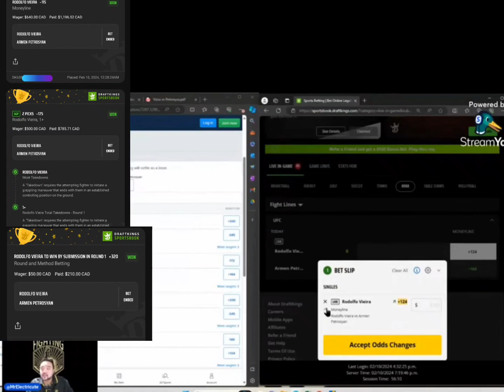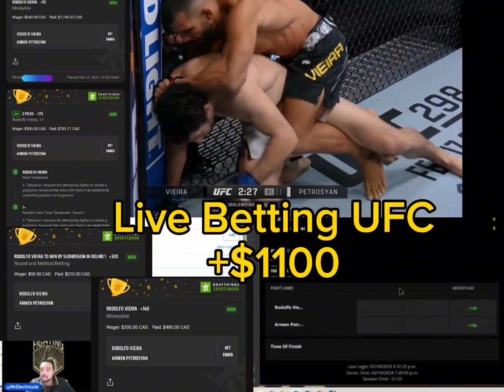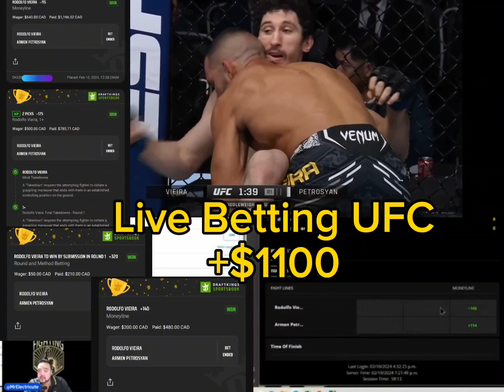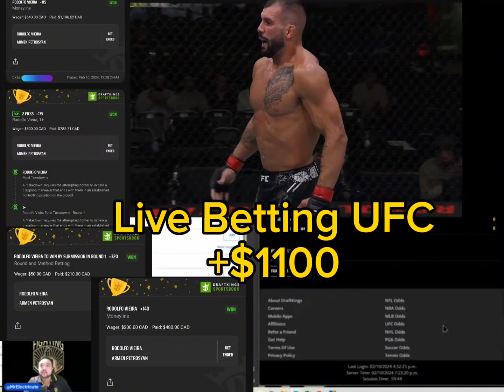Won +$1,100 from Betting and Live Betting on UFC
Our betting expert, Art C, Live betting live while watching UFC.